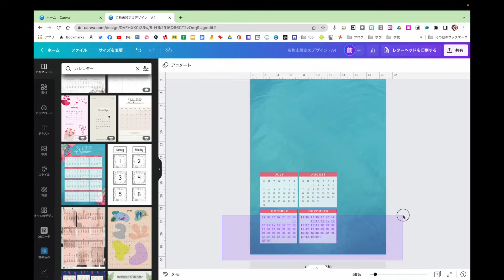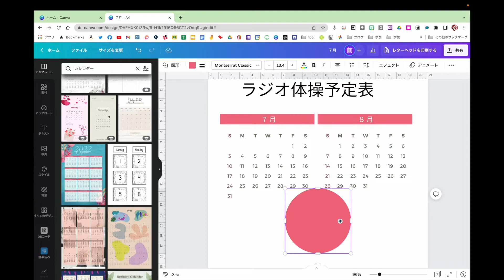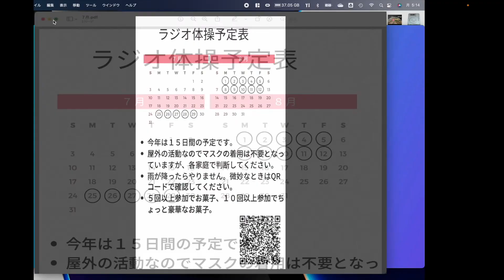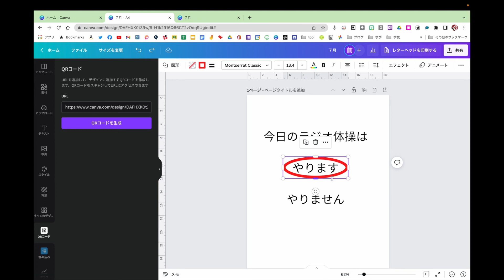Canvaでスマホ対応のラジオ体操連絡票の作り方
超ニッチな使い方。
ラジオ体操の予定表に、朝やるかどうかをスマホで確認できるQRコードを埋め込む方法です。
需要あるかな？ないだろうなあ。